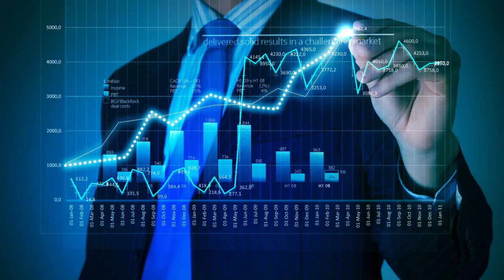Accountant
Chart Accountancy offers first-class, online accounting services to everyone, regardless of their location. They understand that contractors work long hours and that they need a professional and reliable accountancy service to be on hand, as and when they need them most.